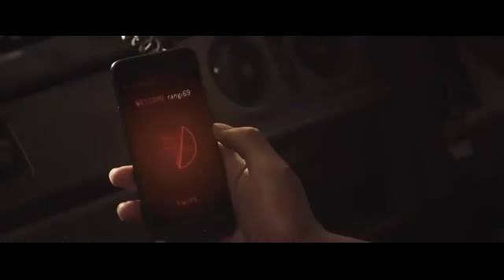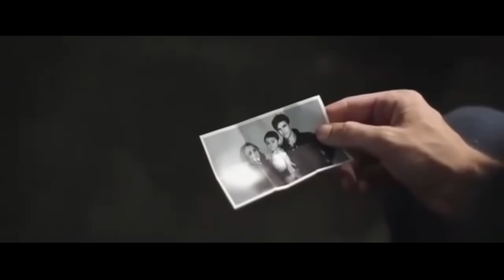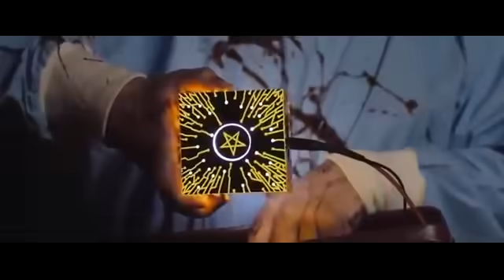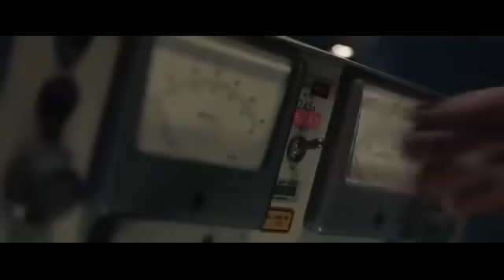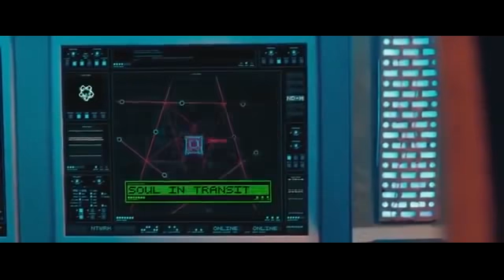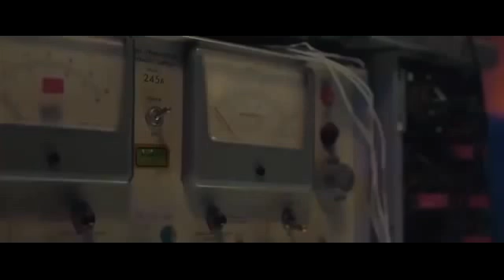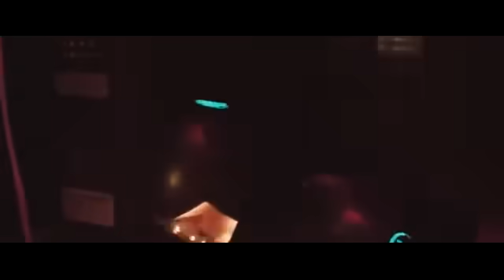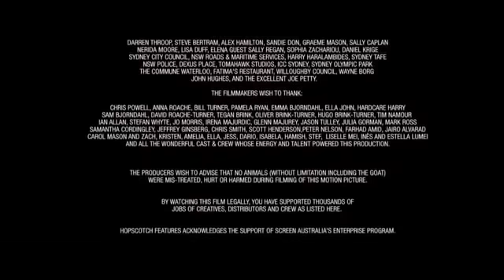Phim Bom Tấn MA QUÁI Mới NHất 2020 thuyết minh Chiếu Rạp full HD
PHIM ẢNH PHIM CHIẾU RẠP
Những phim bom tấn kinh phí lớn ra rạp trong năm 2020 hứa hẹn sẽ là những siêu phẩm hấp dẫn chinh phục người yêu điện ảnh thế giới.

Sau một quãng thời gian gặp nhiều khó khăn trong quá trình sản xuất (đạo diễn Danny Boyle rút khỏi dự án, nam chính Daniel Craig nhập viện, phim trường gặp sự cố...), cuối cùng, tập phim thứ 25 của sê-ri phim làm về điệp viên 007 James Bond cũng sẽ được ra rạp, dù muộn hơn vài tháng so với dự định ban đầu.

Nam diễn viên Rami Malek sẽ vào vai phản diện. Nam diễn viên Daniel Craig tiếp tục vào vai điệp viên kỳ cựu của màn bạc. Lần này, James Bond sẽ phải từ bỏ cảnh sống ẩn dật ở Jamaica để tiếp tục thực hiện những sứ mệnh cao cả